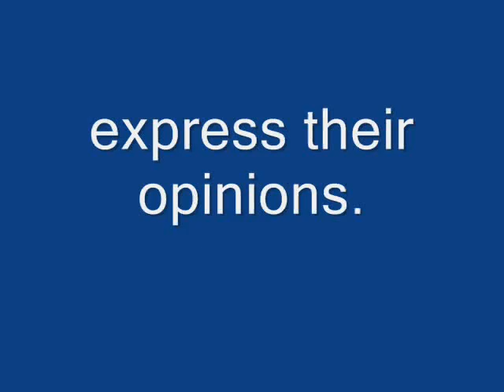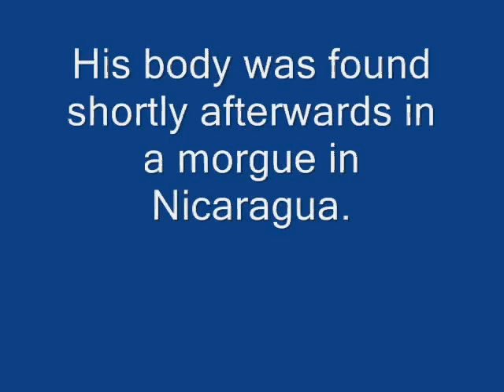NYIT Machinima Iron Man Spoof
Iron man spoof made in Gary's Mod.